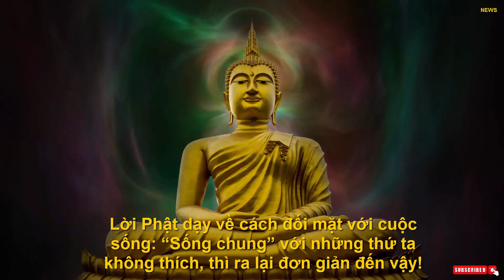Lời Phật dạy về cách đối mặt với cuộc sống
Chúng ta luôn kỳ vọng được sống trong một thế giới hoàn hảo và lý tưởng. Đó là nơi ta được sống chung với những người mình yêu thích và những việc ta muốn làm.

Thế nhưng hiện thực lại hoàn toàn ngược lại. Cuộc sống vốn không hề hoàn hảo như ta mong muốn.

Mỗi ngày ta đều phải gặp, phải đối mặt với những người ta không thích và những việc làm ta thấy phiền muộn. Đôi khi ta có thể tránh được, nhưng khi đã không tránh được những người, những việc ấy, ta phải làm thế nào?

Liệu ta có phải thích tất cả những người hay những việc xung quanh mình hay không? Làm thế nào để đối mặt với những người và việc mà ta không thích?

Nếu như có một người, mỗi lời nói và hành động của họ đều khiến người khác thấy phản cảm, chán ghét, phải làm thế nào để chịu đựng được họ?Trong công việc, sẽ có người đồng nghiệp mà ta không thích nhưng vẫn phải ngày ngày làm việc chung. Hay có những việc ta không muốn, nhưng vẫn bị giao cho làm. Cứ như vậy, tâm trạng lâu dài sẽ chịu dồn nén làm ảnh hưởng đến chất lượng công việc.

Vậy làm thế nào để giải quyết tất cả những muộn phiền đó?

Lời Phật dạy về cách đối mặt với cuộc sống rằng, người tài giỏi thật sự là người có thể ung dung "sống chung" với những việc, những người mà bản thân không thích!

Lời Phật dạy về cuộc sống cho rằng, có ơn phải báo, có giận phải quên; trả oán thì ngắn, trả ơn thì dài.

Người có lòng độ lượng, luôn biết ơn sẽ có một cuộc sống luôn vui vẻ, thoải mái.